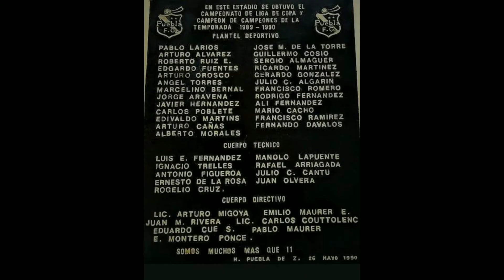Puebla Campeón 1989-90 || Equipos #4